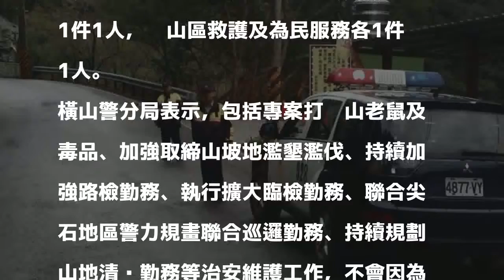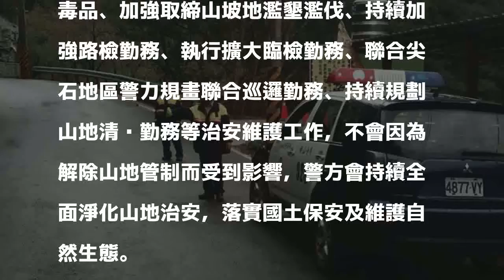解除山地管制區 警：尖石治安不打折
〔記者蔡孟尚／新竹報導〕新竹縣橫山警分局表示，國防部及內政部在16日公告解除尖石鄉山地管制區後，當地治安維護工作回復常態性勤務，地方警力早在10月起因應此一調整，針對毒品、山老鼠盜伐、山坡地濫墾等多個治安面向加強執行，且有不錯成效，請民眾放心。